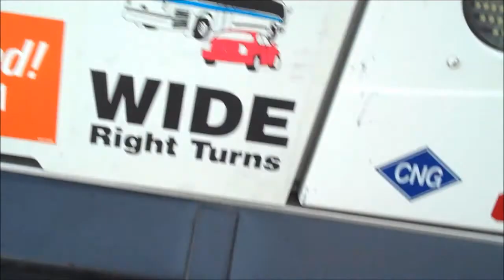Disgraceful!!! 2 NICE bus breakdowns in 14 hours!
This is an updated video from the previous. This past week given all the breakdowns Nassau Inter County Express has been having, it is no surprise that again multiple buses breaking down in a short time period.
Tuesday (9/13/2016): it was not even hot outside the humidity levels were comfortable. On the Q36 bus going home again heading to Little Neck . Once again another NICE bus breakdown. This is Orion VII 1800 next generation. This bus is only 5 years old. 50% of the buses today no A/C. Off camera the driver said the bus broke down around 4 pm today. The video was taken around 6 pm tonight. The last fluids leaked and it is down overheated. This is what happens when you have no maintenance.
The next morning: Middle of rush hour getting off the Q17 limited at Jamaica 179th street subway station. The MTA bus driver lives in Nassau County and agrees with me that Nassau leaving MTA was a big mistake and what do you know?! The new XN40 bus 1935 broke down and serious overheat issue and the fluids leaking. This was an n22A that the bus broke down on! TIME TO GET THE MTA BACK NOW!